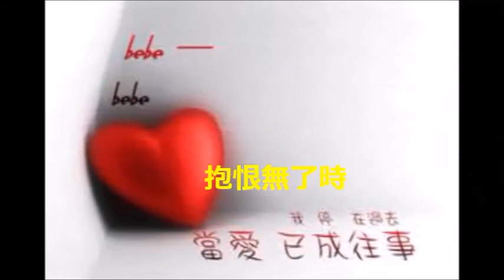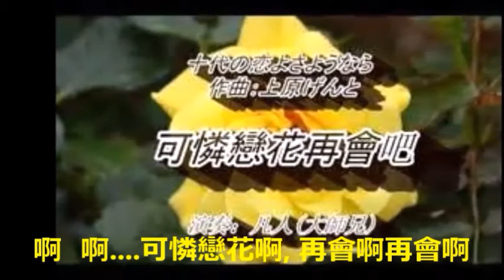老方~~好歌介紹~~ 可憐戀花再會吧(台語歌) 老方 翻唱.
老方~~好歌介紹~~ 可憐戀花再會吧(台語歌).這首歌原本是由日本演歌:"十代の恋よさようなら"改編而成,很多台灣歌星都唱過,此歌原唱是葉啓田, 歌聲和曲調活潑好聽. 現在是由老方翻唱和再次上載給大家聽, 謝謝捧場。